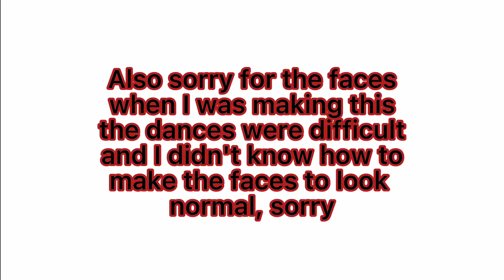My top subscribers|| I love you all guys,don't worry